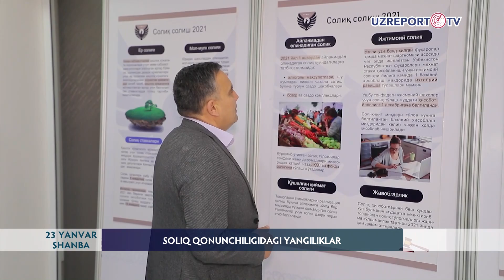Soliq qonunchiligidagi yangiliklar